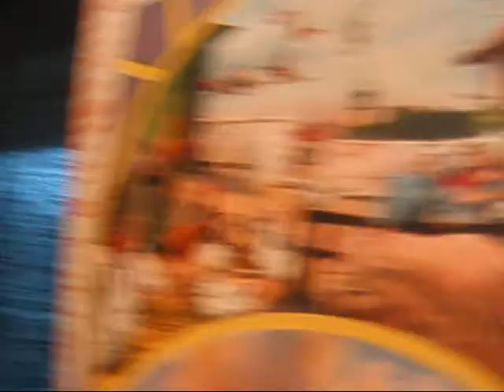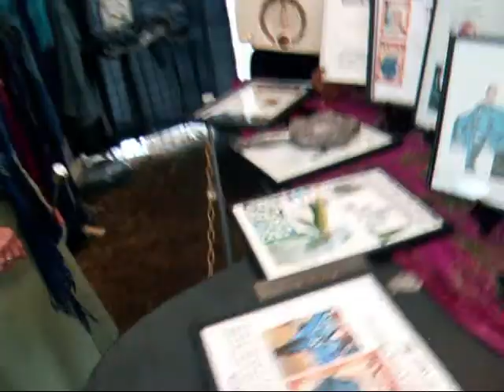Conway Rail with Zachary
Posterfix at the Mt Washington Arts & Crafts show visited by Uncle Henry, World War 2 Navy vet who remembers approaching Cherbourg, France - May 8, 1945. Also a ride on the Scenic Railway with Zachary Cloutier.